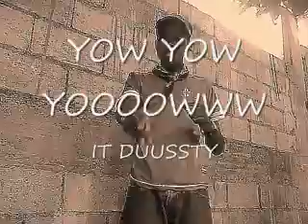(GET DEM) MOVIE STAR RIDDIM FREE FLOW RECORDS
SIMPLE THE BEST  GD  GET DEM